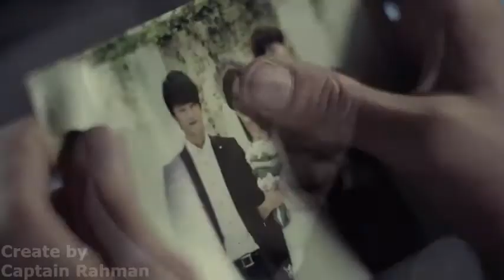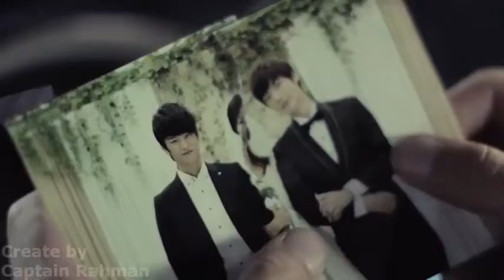Pyaar Tune Kya Kiya-Korean Mix